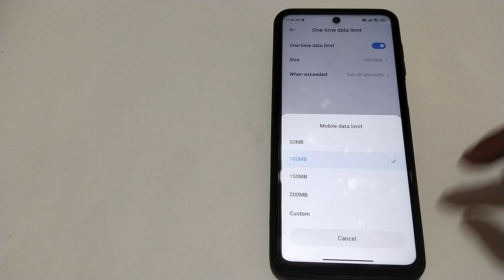how to change hotspot data limit in redmi note 10T 5g